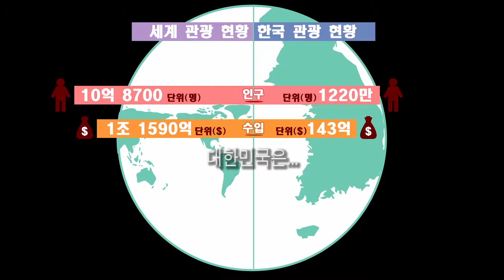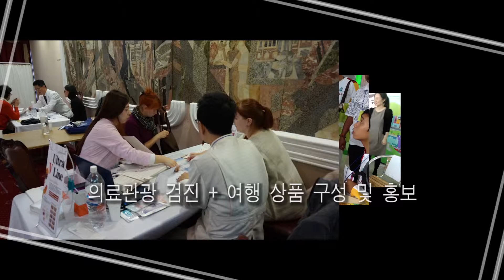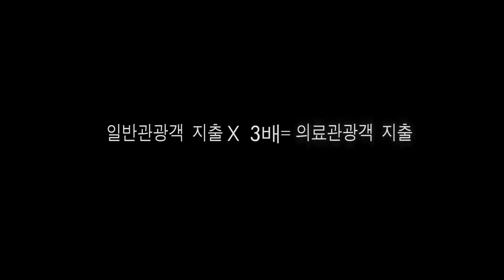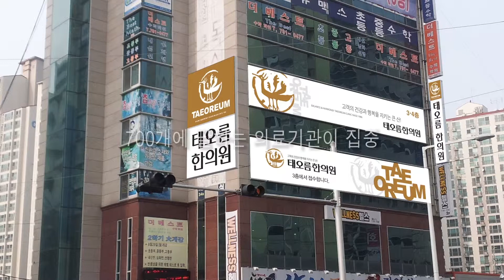한방 휴(休) 사업 수성구 의료관광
[국제i저널 = 대구 여의봉, 빈준태 기자]한방산업지원센터로 구성된 '한방 휴(休) 사업'은 대구광역시 의료관광산업 육성 계획과 경상북도의 도정8대 목표 및 10대 전략과 연계하여 목표를 설정한 대구 수성구와 달성군, 경북 청도군의 한방의료(Medical), 휴양(Recreation), 문화체험(Culture Experience)이 접목된 사업이다.

한방진료(수성구)-휴양레저(달성군)-문화체험(청도군)을 연계한 '한방 휴(休) 사업'의 마케팅을 통해 전국 최고 수준의 한방산업 인프라와 우수한 문화자원을 알리자는 취지에서 참여 지방자치단체의 강점을 연계 치유(治癒)와 체험(體驗)을 통한 행복(幸福)을 제공하는 공동 프로그램을 개발하였다.

‘2015년 한방의료체험관광 중심의 新한류(寒流) 창조’ 의 비젼과 국내외 관광객 28만명 유치, 신규일자리 200개 및 매출300억원의 선과목표를 통해 ‘휴(休)’ 브랜드를 대표관광 상품으로 육성하고자 한다.

수성구청은 대구에서 유일하게 의료관광팀을 구성해 관내 의료기관과 숙박업소, 음식업소, 전통문화체험, 관광지를 연계해 주는 등 의료관광사업을 활발하게 추진하고 있다.